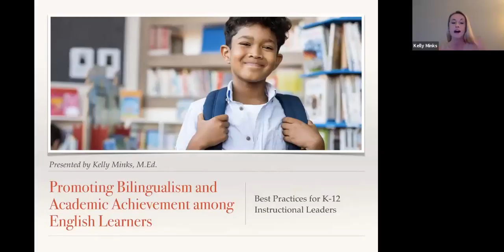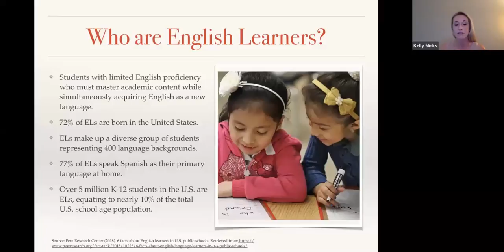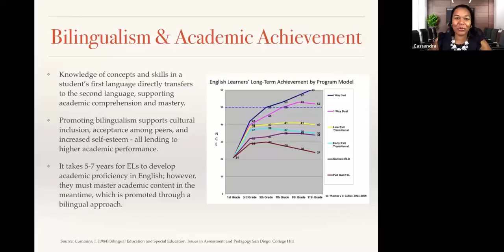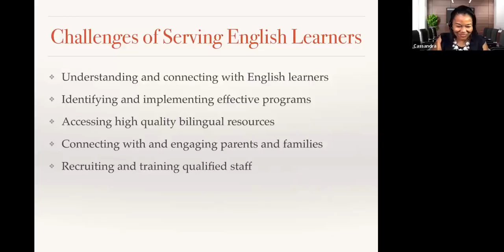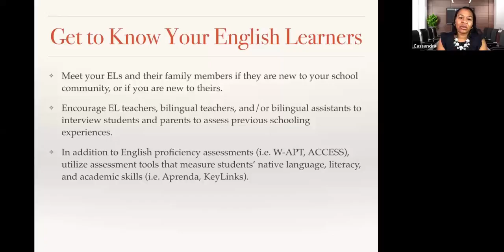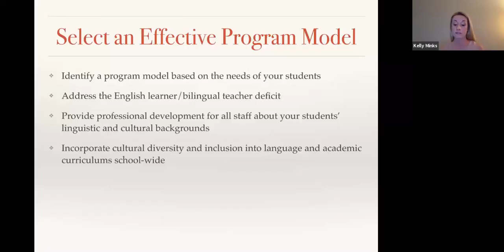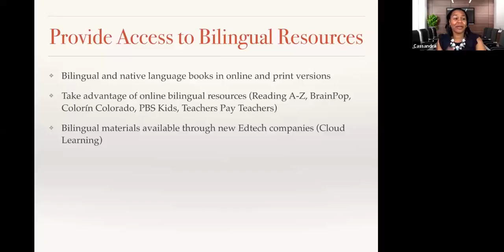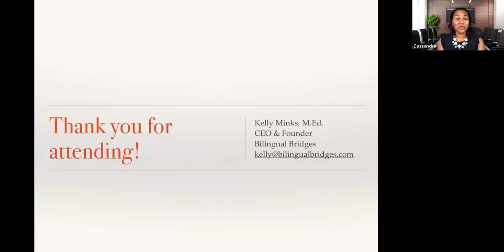Promoting Bilingualism And Academic Achievement Among English Leaners | Instructional Coaching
How are you supporting ELL?  Are you supporting them in their primary language?  Kelly Minks is the owner of Bilingual Bridges; they are an innovative team of educators supporting K12 schools with various languages.